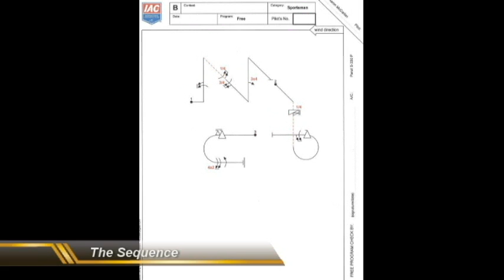2013 3-Figure Sportsman Freestyle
Flew this at the Great Plains Collegiate Championships in McPherson, KS.  This was flown in the 'Veteran Sportsman' class.  Three pilots opted to fly legal free programs at max 'K' value in only three figures.  Yes, a 150K 3-figure freestyle.  Here is mine!  Video footage generated April 27th, 2013.

All aerobatics were performed in a waivered aerobatic box with a NOTAM in effect for aerobatic activities.  Additionally, the 1500ft 'floor' of the Sportsman box was observed at all times.

Most importantly, it was fun!